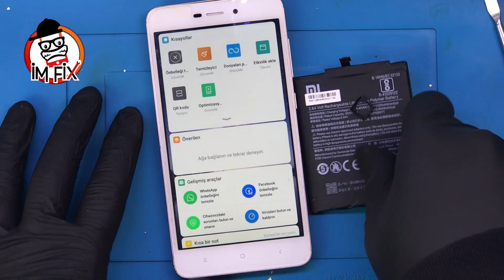Xiaomi Red mi 4A Battery Replacement / Battery Replacement.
How to Xiaomi Red mi 4A Battery Replacement / Battery Replacement.